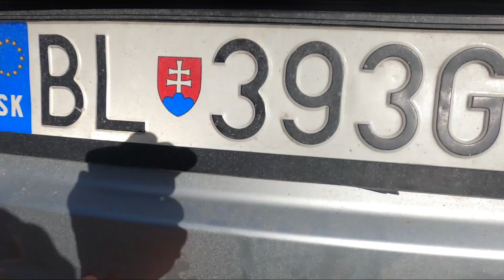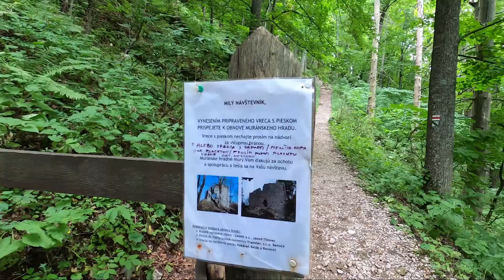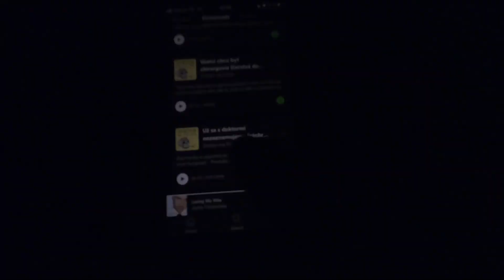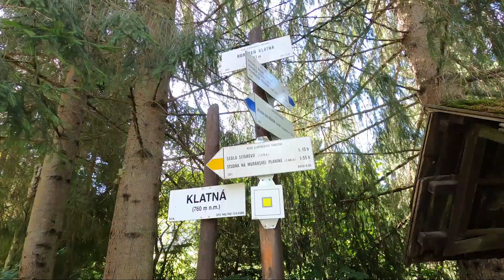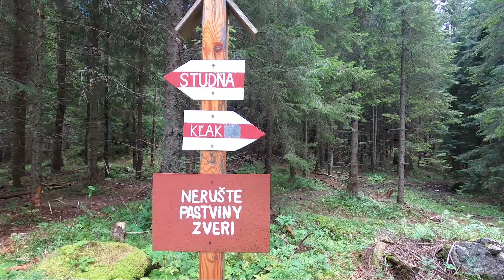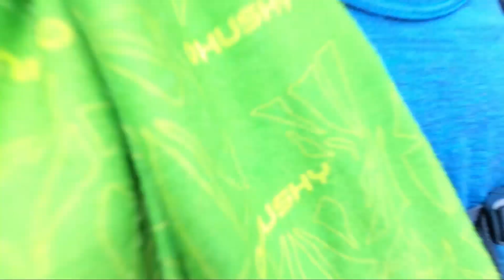Muránska planina #1 || Hrad Muráň, Stožky, Nižná Kľaková, Ľadová jama || Peterkov ojedinelý vlog#12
Rodinná dovolenka časť prvá.

Bývame v Závadke nad Hronom a radi turistikujeme - nie všetci. Počasie nám praje a tak spoznávame Slovensko